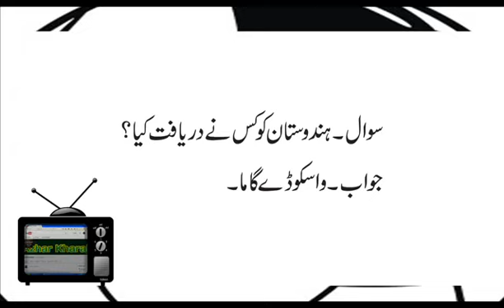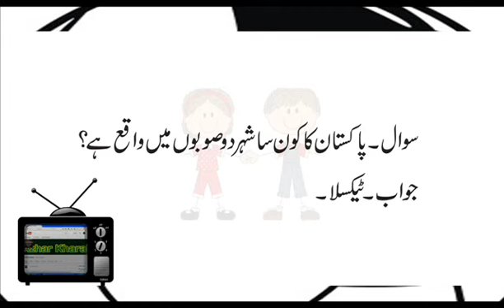General Knowledge Quiz in Urdu videos series (Part-22)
This is the sixth part of  general knowlede quiz in urdu.